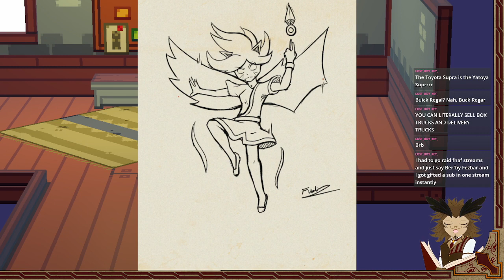Cassette Beasts pt 30 "8bit, 8track, 8ball, 8....tees?"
Well, well, well, we wake up and take Wirral for a whirl